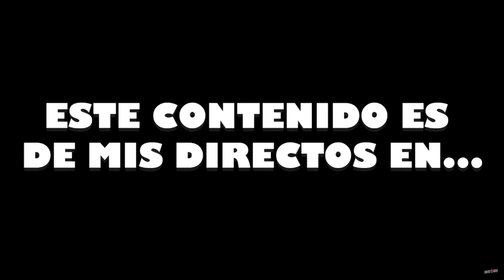BOLIVAR 0 - 1 INTERNACIONAL *¿ELIMINADO? * | Reacción de un Hincha Stronguista |CUARTOS DE FINAL IDA